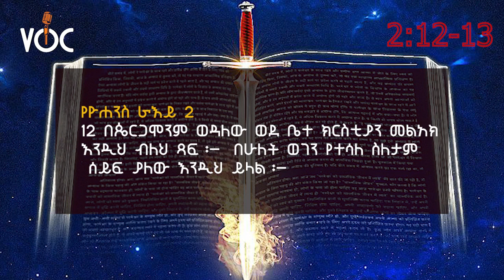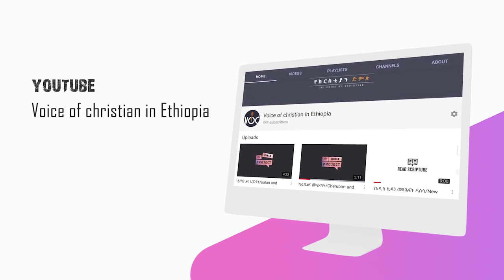የዮሐንስ ራዕይ ጥናት በዳዊት ፋሲል REVELATION BY DAWIT FASSIL/Chapter 2:13